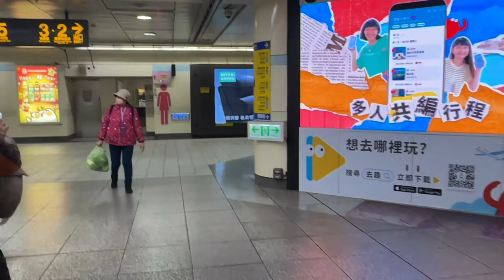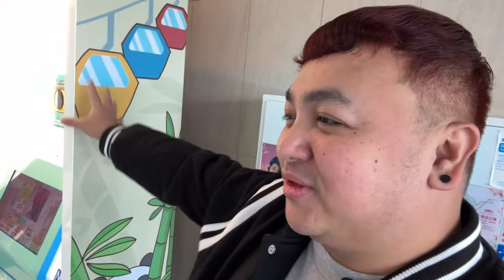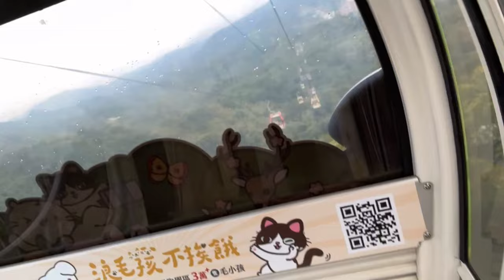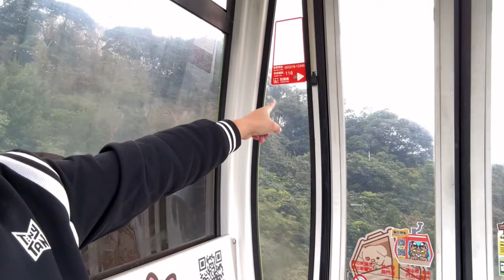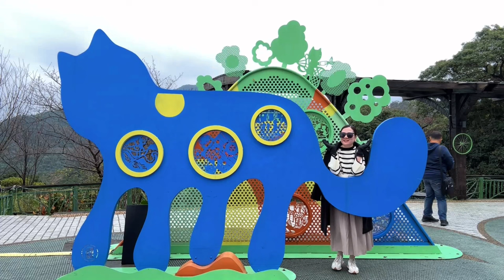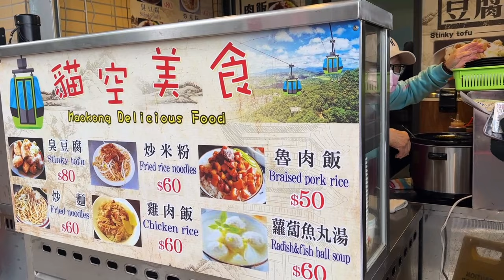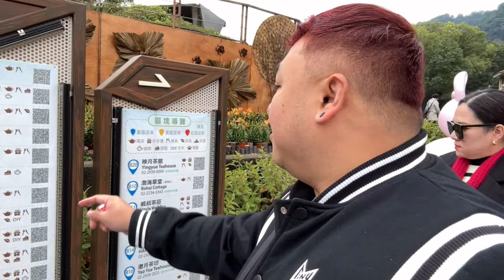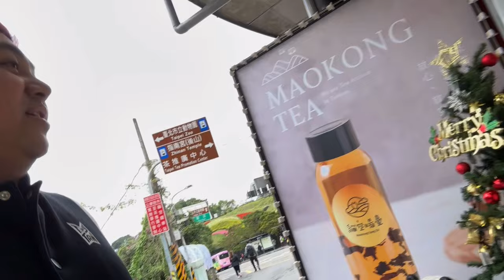TAIWAN VLOG | Tips & Guide for Riding a MAOKONG GONDOLA | Taipei 3-Day Fun Pass ( Part 1:2 of Day 1)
Welcome to the TAIPEI, TAIWAN, 2024!

"WORK, EAT, TRAVEL, REPEAT”